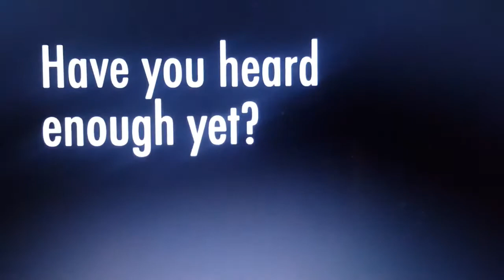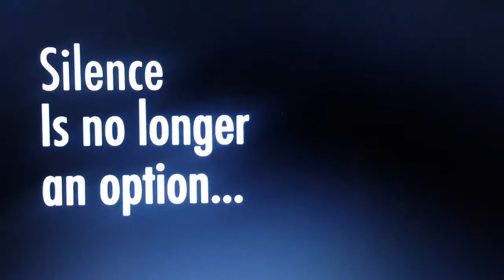Paul Golding Tommy Robinson Truth. Mass grooming gangs, Bradford, Huddersfield, Rotherham, Oxford.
A Britain First Video production, copy.
Help paul Jayda and the Patriots expose Racist Supremacist "white attacking" Tash gangs.